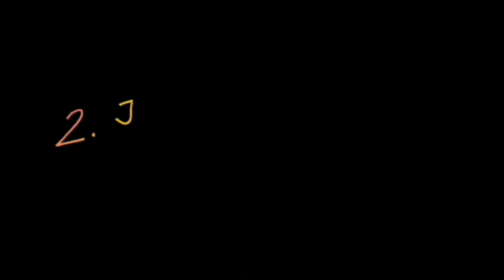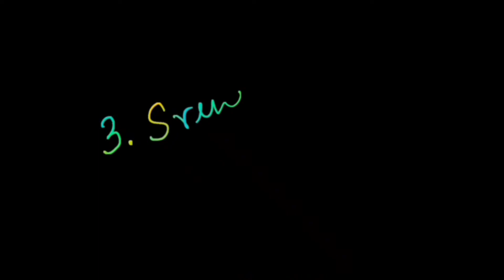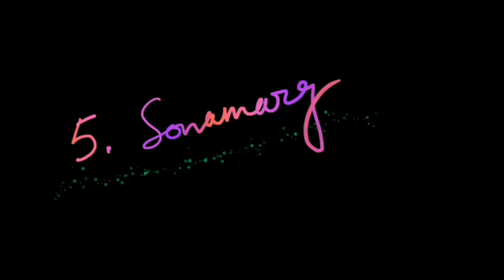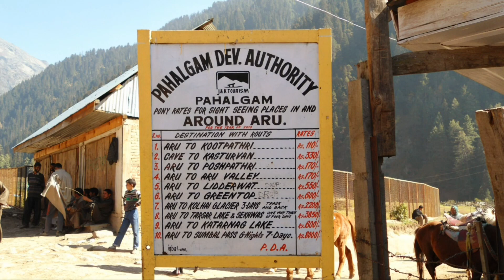Kashmir tour_October 2012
TOUR  PROGRAMME  FOR  JAMMU -  KASHMIR  WITH VAISHNODEVI
1st Day-Dept.Kolkata Railway Station at 11.45 a.m. by 3151up.(Jammu Tawi Exp)

2nd Day-On the way in Train.

3rd Day-Arrive Jammu Railway station at 09.00a.m.& Transfer to Jammu Hotel. (Night stay at Jammu).

4th Day-Dep. Jammu at 05.00a.m & Arrive Srinagar at 09.00p.m. (Night stay at Srinagar)(On The Way Breakfast and Lunch )

5th Day-After Breakfast Dep Srinagar hotel for Shankaracharya Temple Sight Seeing and back to Hotel and After Lunch  Mughal Gardens Local Sight Seeing (ShalimarBagh, Nishat Bagh, Chashmasahi)(Night stay at Srinagar).

6th Day-Dep. Srinagar at 06.00a.m. and Arrive Gulmarg at 09.00a.m.and after Gulmarg local sightseeing back to Hotel at Srinagar .(On The Way Breakfast and Lunch)(Night stay at Srinagar) (Cable Car,Horse Ride at extra cost )

7th Day-Dep. Srinagar at 06.00a.m. and Arrive.Sonemarg at 10.00a.m & after Sonemarg local sight seeing back to Hotel at Srinagar .( On The Way Breakfast and Lunch)(Night stay at Srinagar) ( Zero Point / Snow Point - Horse Ride/Car Ride cost to be bourne by passenger.

8th Day-After Breakfast Srinagar Dal Lake Shikara Tours. (Shikara Tours – cost to be borne by passenger ) and back to Hotel and After Lunch Dep. Srinagar Hotel at 12.30p.m.& Arrive Pahelgam  at 04.30p.m.( Night stay at Pahelgam).

9th Day-After Breakfast Dep.Pahelgam at 08.30a.m. for local Sight seeing (Chandanbari,Aru valley,Betab valley). and after SightSeeing back to Hotel at 01.30p.m.(Night stay at Pahelgam) (Chandanbari, Aru Valley, Betab Valley Sight Seeing by Car)(HorseRide cost to be bourne by passenger)

10th Day-Dep.Pahelgam at 06.00a.m.& Arrive Katra at 05.00p.m. And Same day Katra to Vaishnodevi Darshan on Foot.( On The Way Breakfast and Lunch )(Night stay at Katra) ( Doli, Horse Ride at passenger   Own Cost).

11th Day-Arrive Katra at 11.00a.m. (Night stay at Katra).

12th Day-Dep. Katra at 01.00p.m. & Arrive  Jammu Rly. Stn. at 03.00p.m. And Same day Dep. Jammu Rly.Stn at 07.15p.m by 3152 dn.( Sealdah Exp )

13th Day-On The Way.

14th Day-Arrive Kolkata railway station  at 03.50p.m.